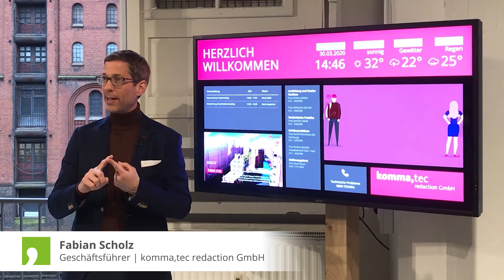Sonderaktion "Hygienepaket" - Schutz vor Infektionen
Zusammen gegen Infektionskrankheiten - mit unserem "Hygienepaket" bestehend aus 5 Hygieneclips, einem Display und einem Standfuß informieren Sie Mitarbeiter und Besucher schon beim Betreten des Gebäudes über empfohlene Sicherheitsmaßnahmen. Die Videos für Hygieneregeln sind leicht verständlich und bildstark umgesetzt. Ob in Supermärkten, Unternehmen oder öffentlichen Einrichtungen: Überall dort, wo Menschen ein- und ausgehen, sorgen die Hygienevideos beim Betrachter für ein erhöhtes Bewusstsein für Sicherheitsmaßnahmen. Ein digitales Infoboard eignet sich hervorragend für die Anzeige der Hygienevideos. Interesse an unserer Sonderaktion?